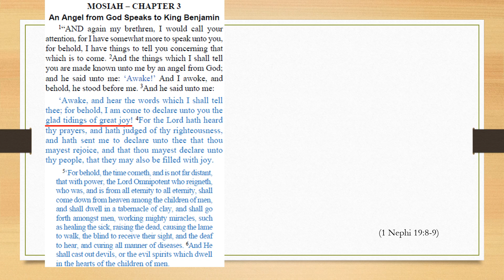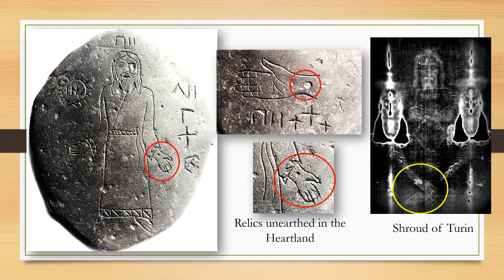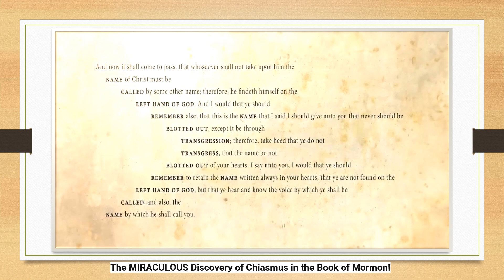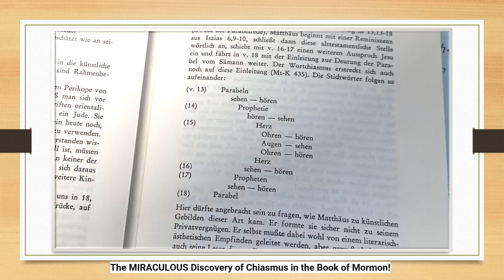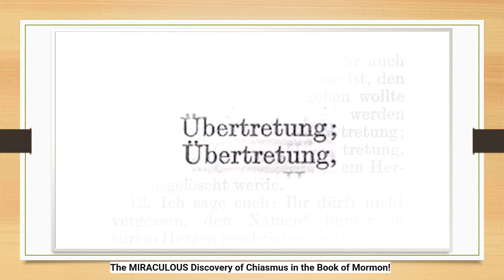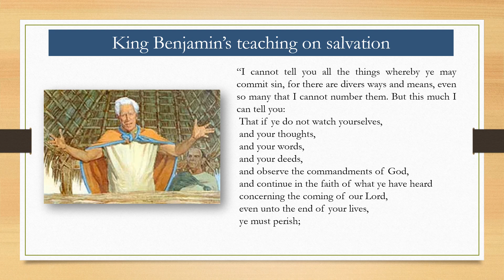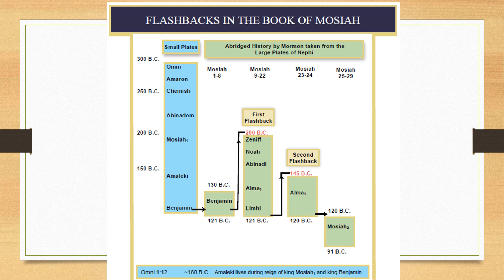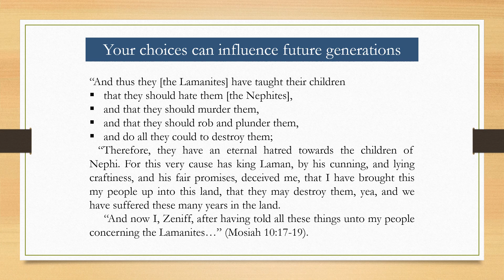Come Follow Me: Mosiah 3-10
Book of Mormon Lessons for April 29-May 12, 2024